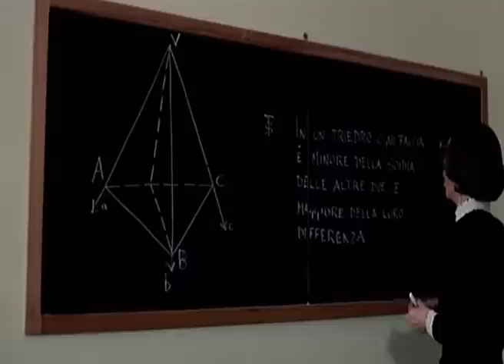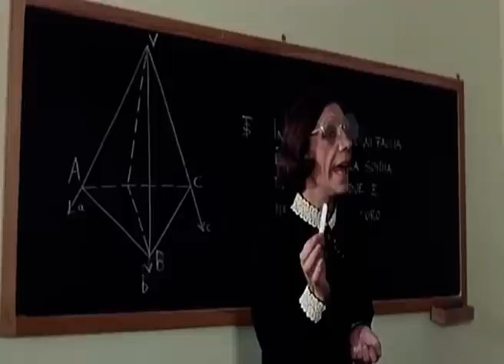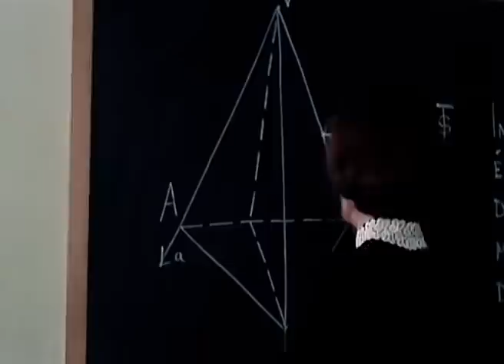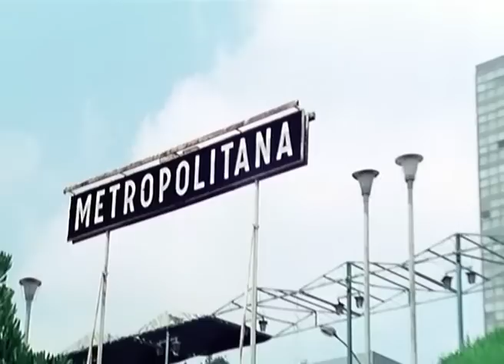La Verginella: assassinio di un fotoreporter | Drama | Film Completo in Italiano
Regia: Mario Sequi
Sceneggiatura: Fabio Piccioni, Mario Sequi
Star: Sonja Jeannine, Jean Patrick, José Quaglio
(1975)

Cinzia è una studentessa liceale e figlia di un noto politico. È attratta dal professor Boldrini che, pur piacendole, cerca di mantenere con lei una relazione platonica.